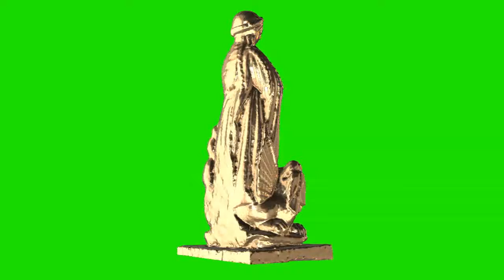virgin mary sculpture gold chroma